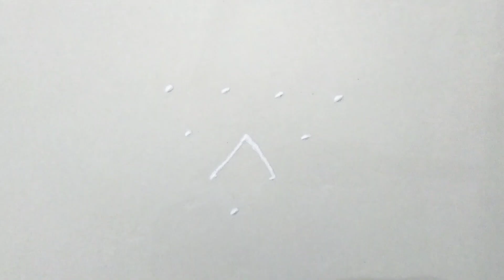उद्या तुळशीपुढे काढा 4*1 टिपक्यांची सुंदर रांगोळी| Daily Rangoli Desing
उद्या लगेच काढा छोटीशीच 3*1 टिपक्यांची सुंदर रांगोळी| Easy Rangoli designs | Daily Rangoli Design